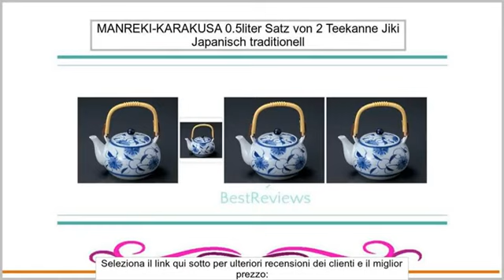MANREKI-KARAKUSA 0.5liter Satz von 2 Teekanne Jiki Japanisch traditionell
Dies ist MANREKI-KARAKUSA Satz von 2 Teekanne. Wenn Sie einen anderen Teekanne wollen, machen Sie serch ein --watou.asia Teekanne--. Kapazit?t ist 0.5liter.